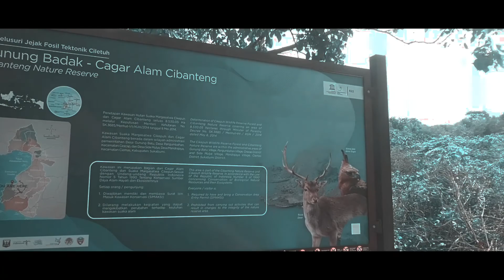Pulau Kunti Geopark Ciletuh, Menyusuri Pantai Mandrajaya.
Pertama kalinya Susur Pantai wilayah Cikadal Ciwaru melewati Goa kunti sampai di Muara Cibanteng.